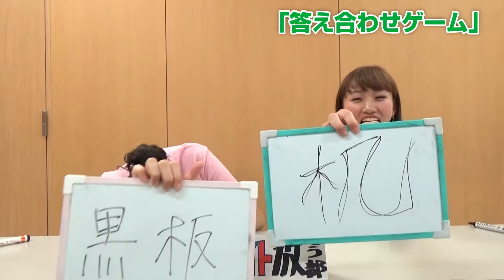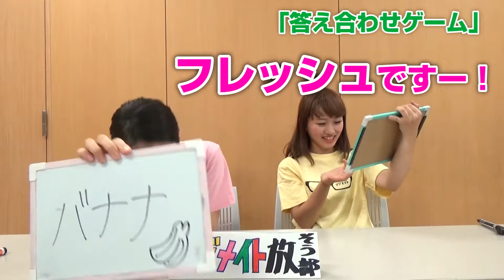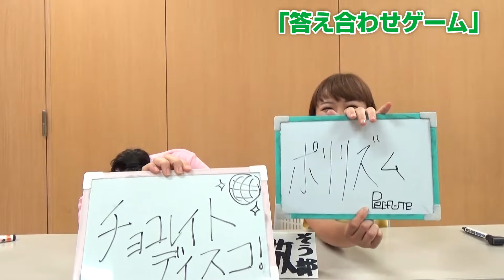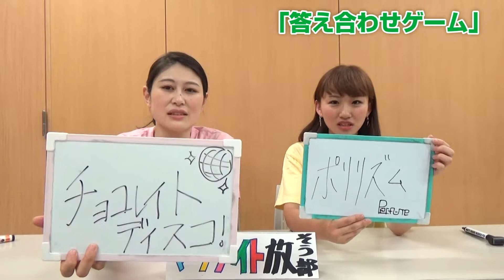新放送部「答え合わせゲーム」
出されたお題から連想するものを答えていくゲームに挑戦！
第10回にして二人の息は合うのか?!